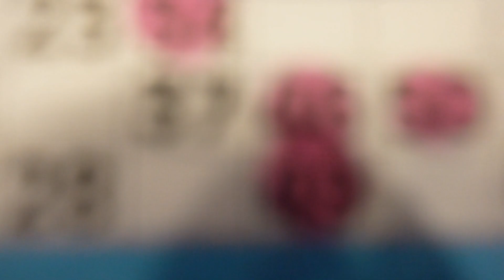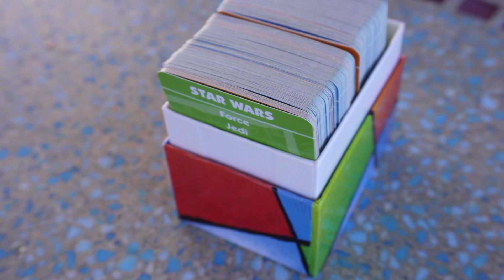Carnival Splendor Cruise - January 2023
In January 2023 we were finally able to travel to Sydney for the family trip we had originally planned for 2020 when the pandemic hit and cruise ships were banned from Australia until late 2021. We stayed in Sydney for a few days and then boarded our cruise ship for 8 days leaving Sydney Harbour.